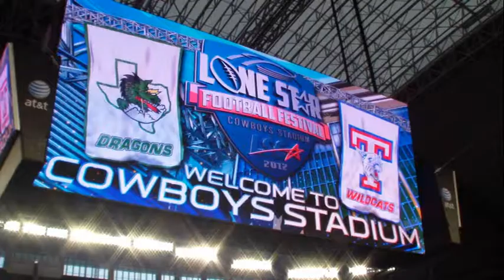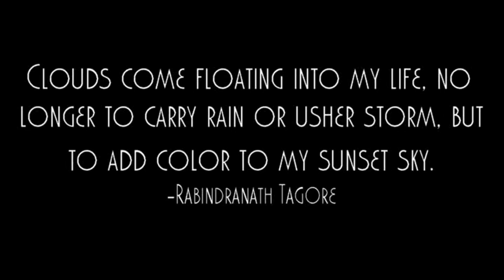Temple High School Band Video 2012-2013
A multimedia presentation reviewing the 2012-13 year for the THS Wildcat Band

America The Beautiful (a marching band arrangement of the version by Ray Charles) as performed by the Temple HS Band
Zoom by Last Dinosaurs
What You Know by Two Door Cinema Club
1901 by Phoenix
It's Time by Imagine Dragons